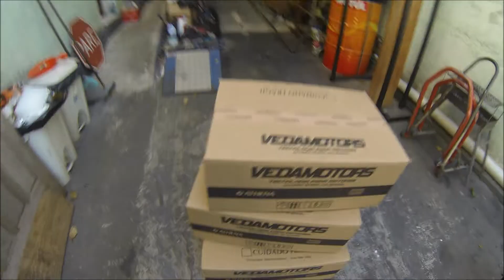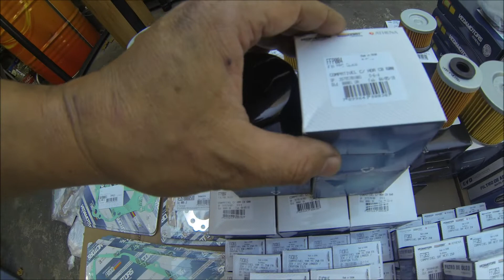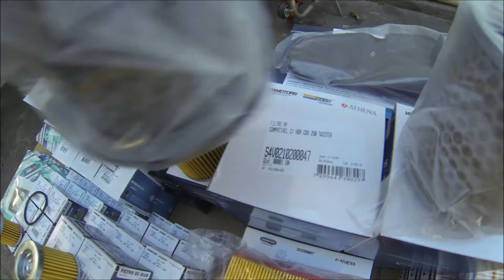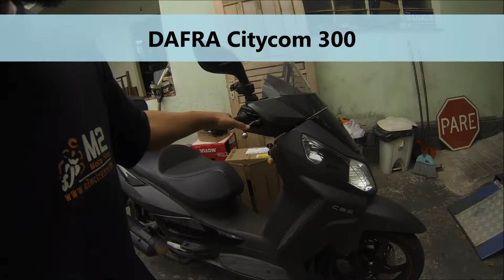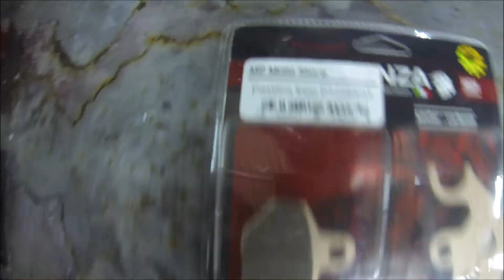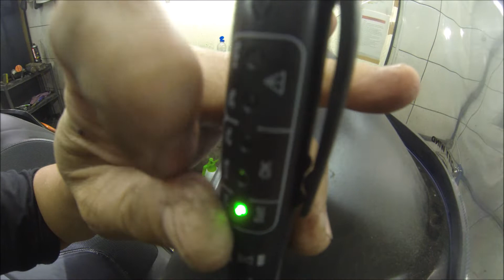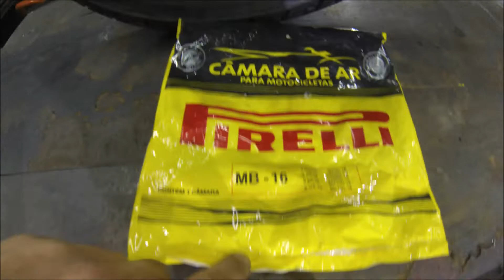29/05 a 02/06/2018 - Chegada de mais uma carga de produtos VEDAMOTORS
- PCX 150 - Lavagem

- Transalp - Lavagem

- Citycom - Troca de pastilhas e lavagem da pinça de freio dianteira

- Boulevard M1500 - Troca de óleo e filtro de óleo

- Intruder 125 - Troca do pneu e câmara de ar traseira

* Lavagem
* Mecânica
* Pneus